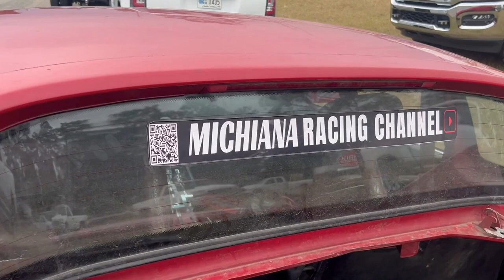DIG OR DIE mini bike races, golf cart wheelies and TURBO JOHN!!!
rain out calls for some fun!